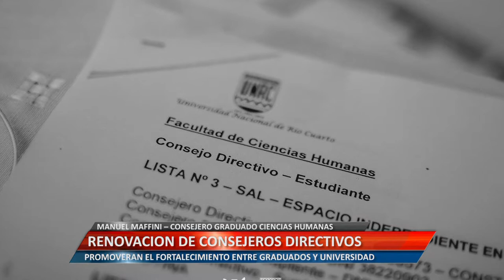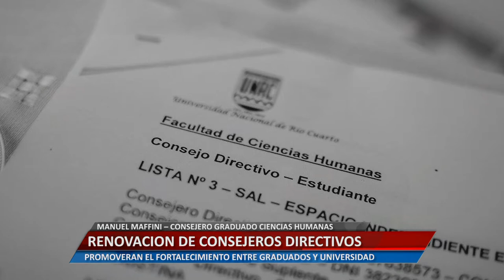UniRioTV - Renovación de Consejeros directivos - Manuel Maffini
MANUEL MAFFINI – CONSEJERO GRADUADO DE CIENCIAS HUMANAS. PROMOVERÁN EL FORTALECIMIENTO ENTRE GRADUADOS Y UNIVERSIDAD.

Facebook.com/uniriotv
Twitter.com/uniriotv
Instagram.com/uniriotv
Web - uniriotv.unrc.edu.ar
o envianos un email a
UniRio TV
Universidad Nacional de Río Cuarto
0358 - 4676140